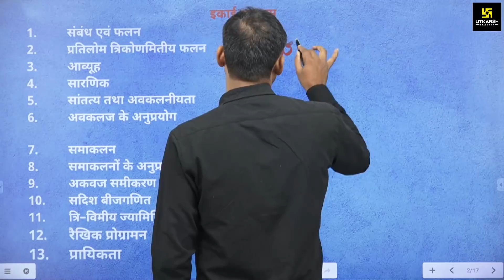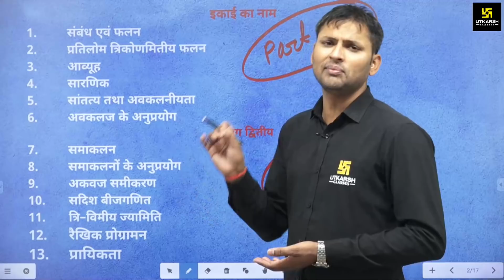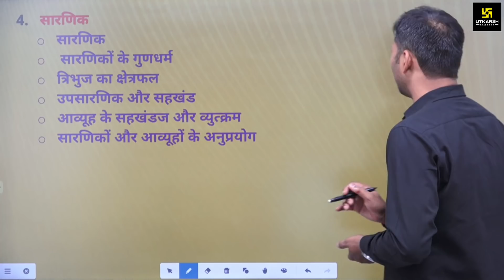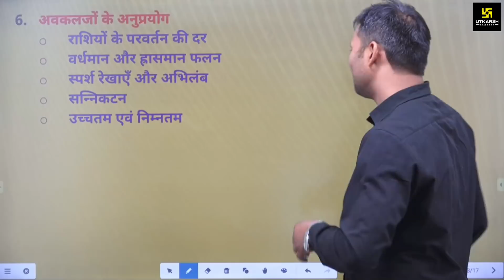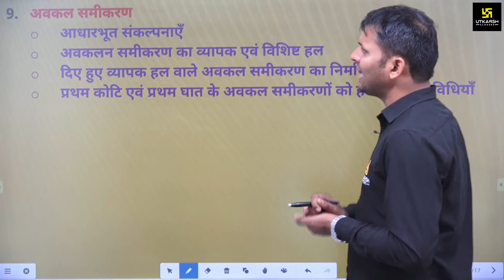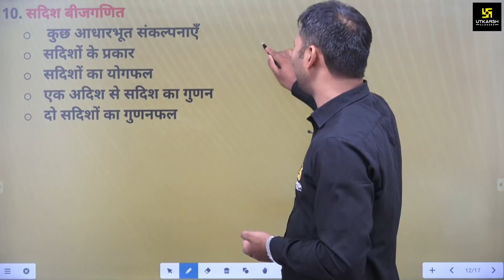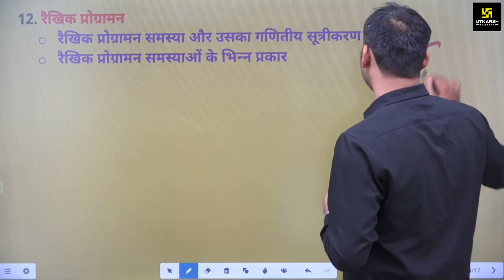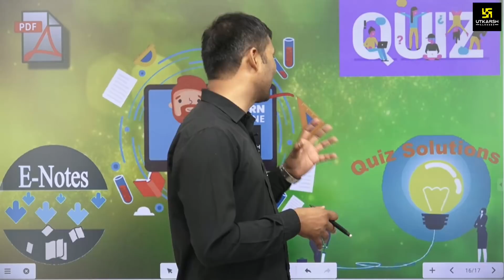Tips to Score 100% in Maths | How to Score Highest Marks in Board Exams